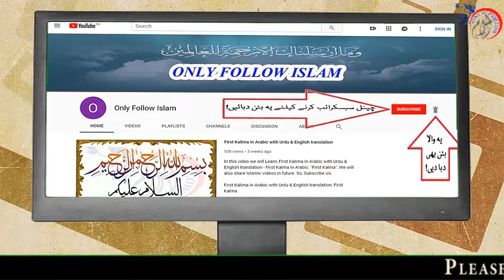Shahih Muslim Hadees no || 5826 || صحیح مسلم حدیث نمبر